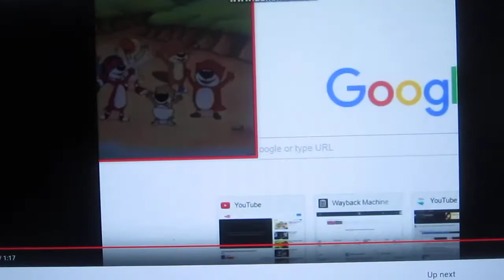PB&J Otter: Chu Lu Lu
A song that sounds like a song about the Solomon Islands performed by Greg Page!